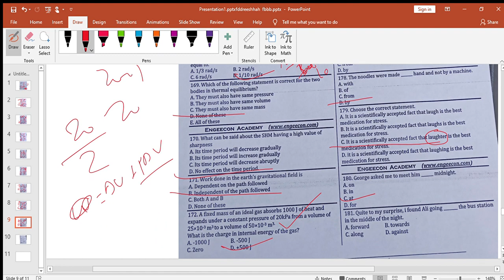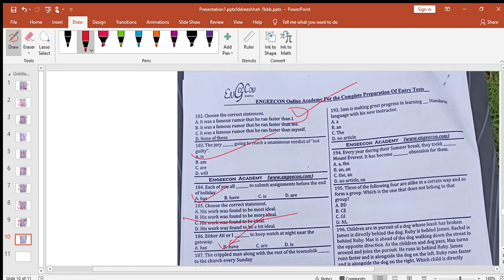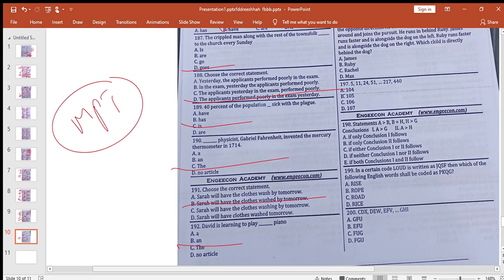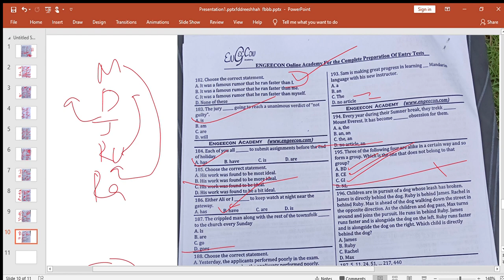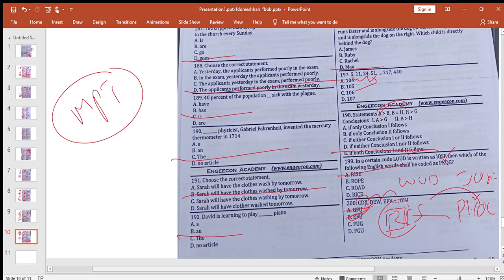engecoon test 3. eng & logical 23 july 2023 mcqs discussion